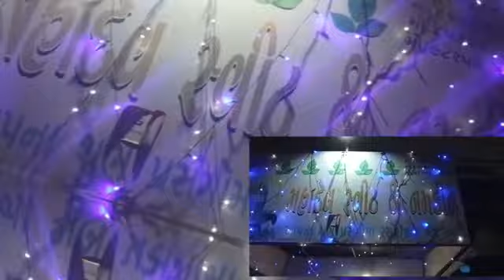aaj aapde aaviya chiye Mahadev sweet and Namkeen khambhaliya